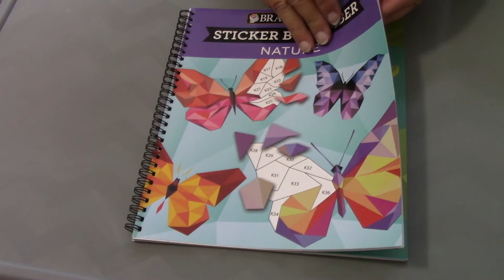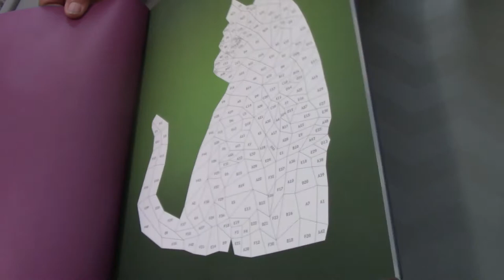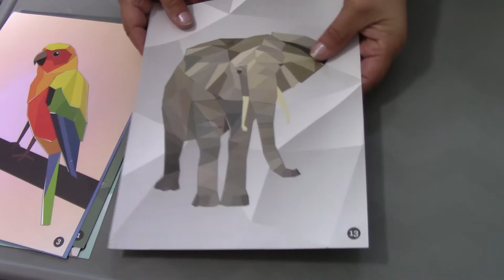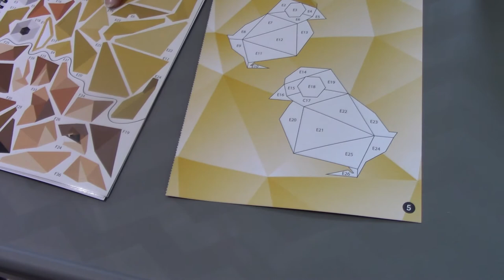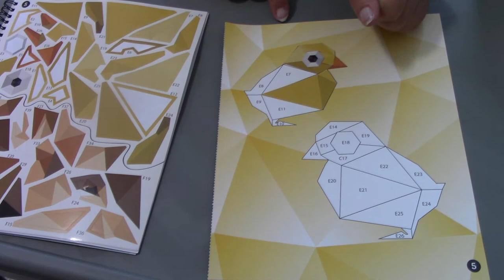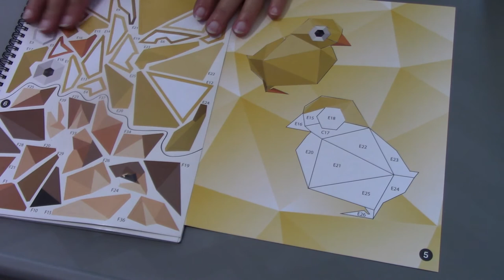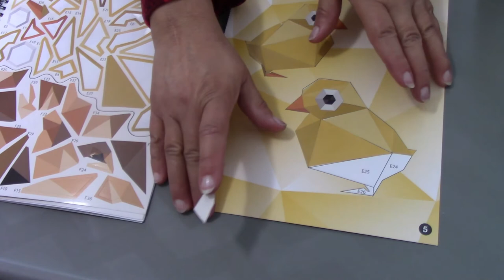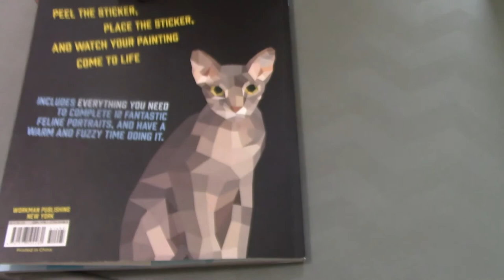ASMR Painting by Sticker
Hope this video finds you all safe and well in this difficult time.  I like to do fun little things to help pass the time and stay positive.  I also find it very relaxing and calming.  I hope you do as well.   Be safe and love one another as we are all in this together.  Smile more!  Smiling can be contagious.